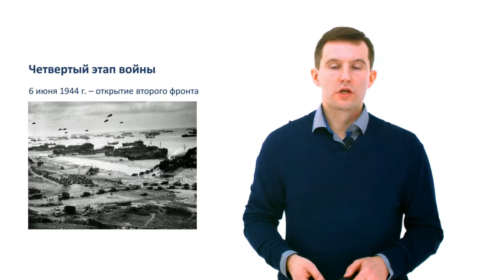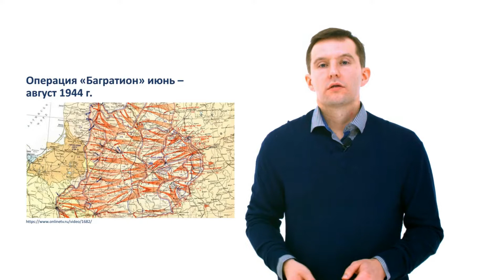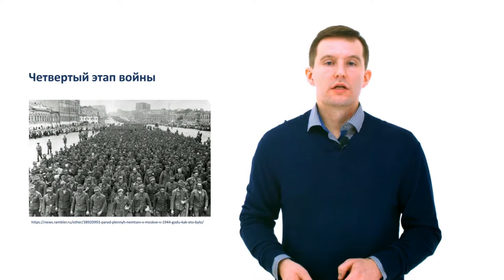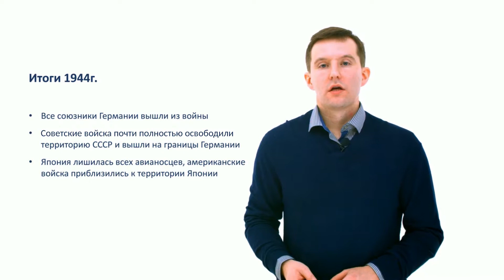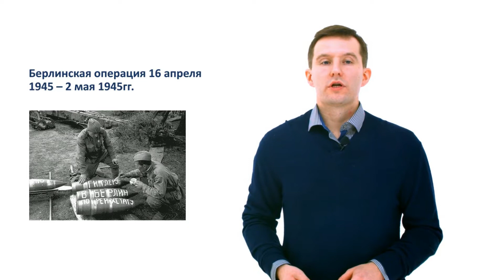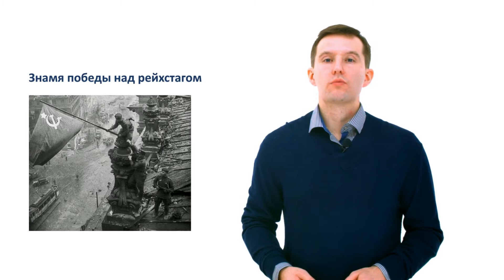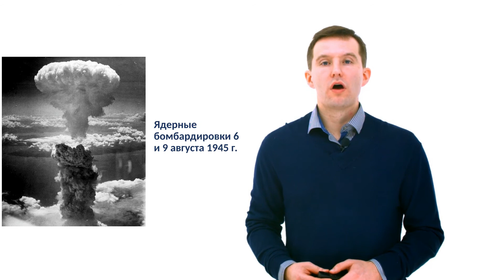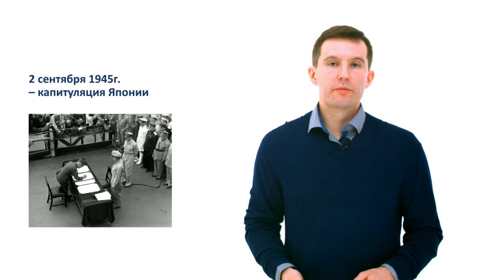178. Вторая мировая война Ч.5